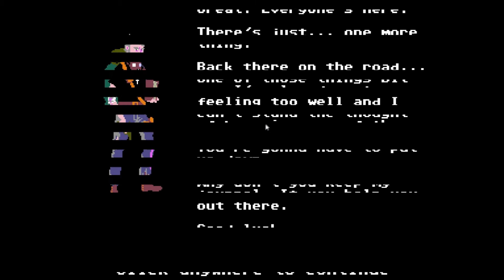Organ Trail: Who's Chaz Bono? | Episode 1 | Killing The Backlog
Jay and Norro are trying to survive the zombie apocalypse! SEND THEM MEDKITS!!